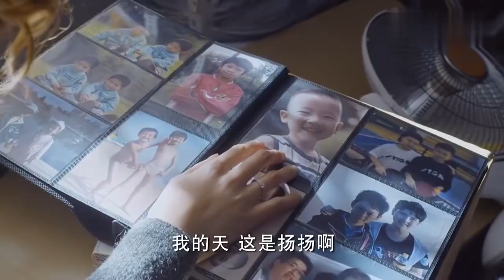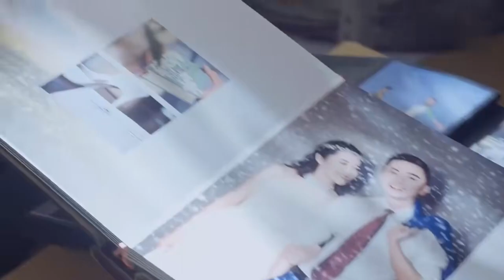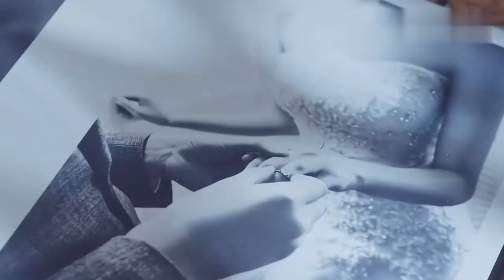真狗血！妻子幫閨蜜收拾房間無意發現婚紗照，男方竟是自己丈夫